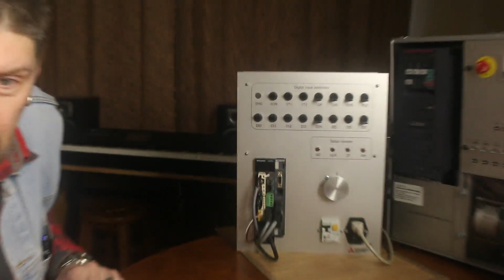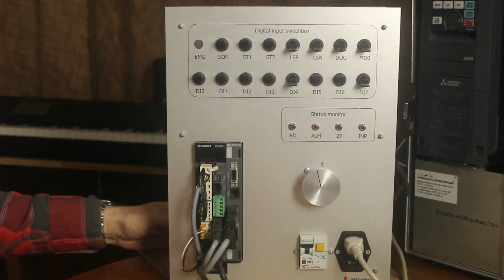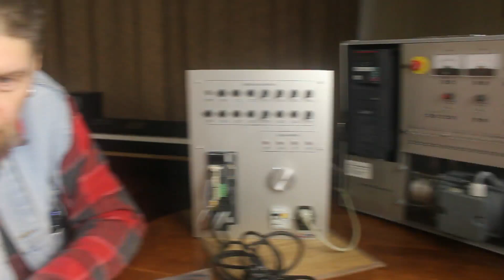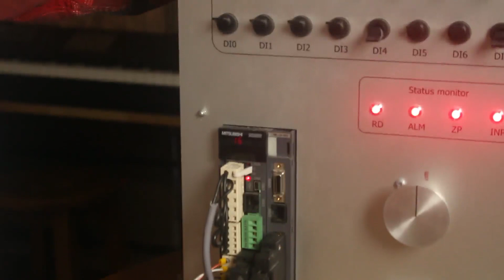Что такое сервопривод, и с чем его едят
Начинаю новую тему:

Первое знакомство с сервоприводом MR-J3-10T-D01/HF-KP053